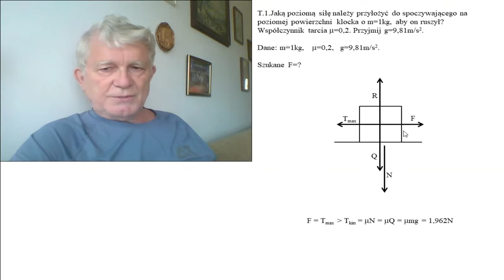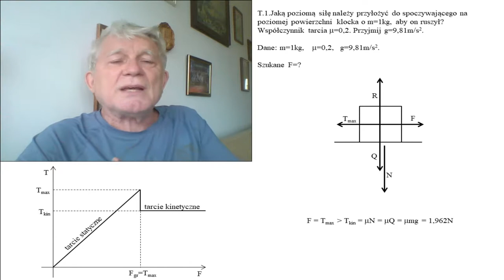T.1. Fizykamax, Siła tarcia ciała ruszającego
Siła tarcia ciała ruszającego po poziomej powierzchni